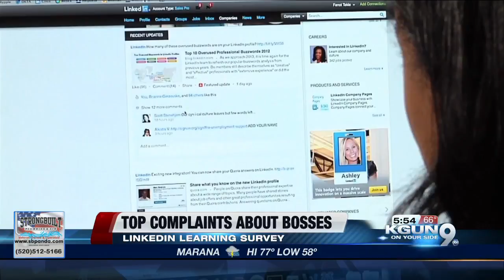LinkedIn Learning Survey, Top complaints about bosses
A new LinkedIn Learning Survey found that more than 35% of professionals nationwide have quit their job because of a manager and another 15% are strongly considering it.